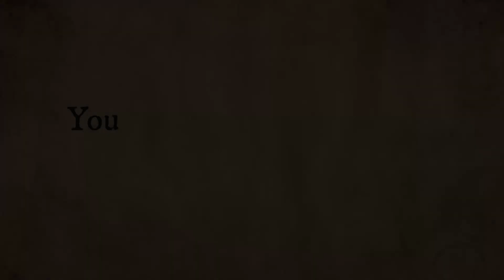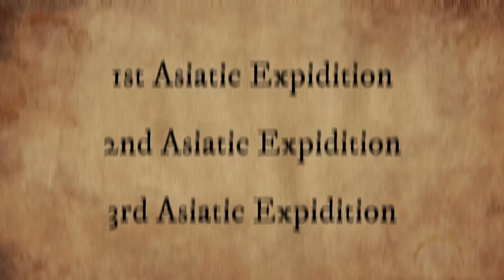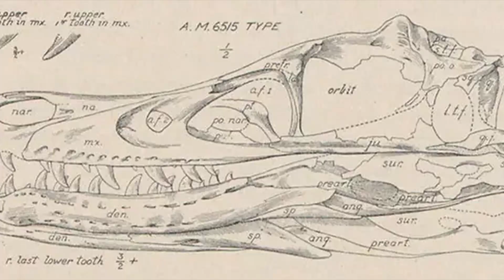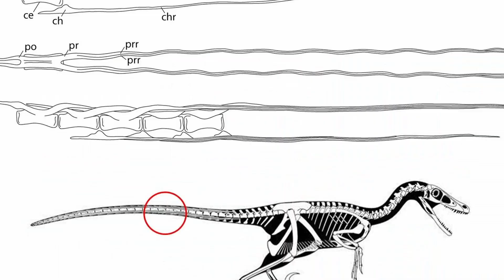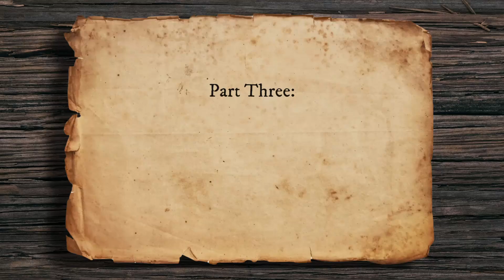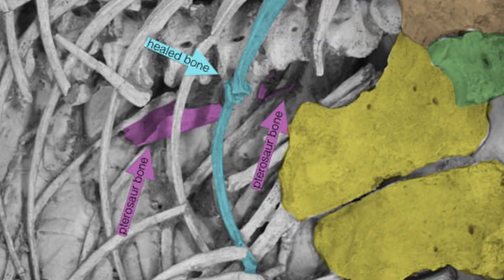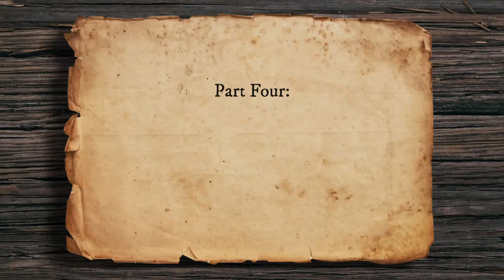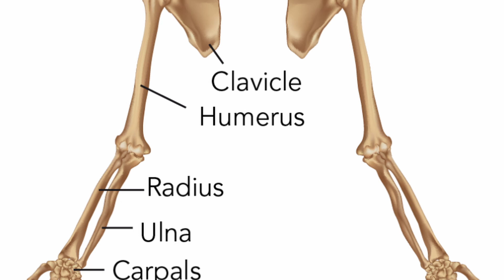The Truth about a Dinosaur Icon: Velociraptor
The Jurassic Park Movies have lied to you about one of the most “well known” dinosaurs of all time. The real velociraptor, though different, is still an interesting and unique dino, and deserves its icon statis. In this video, we explore everything there is to know about velociraptor, from its discovery and history, to its behavior and biology, as well as discuss what Jurassic Park and Jurassic World got wrong.